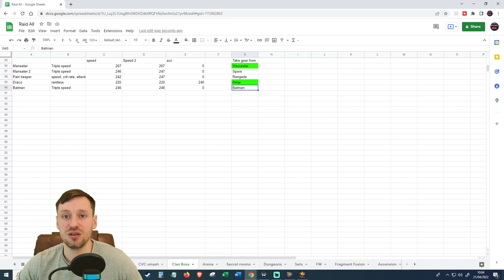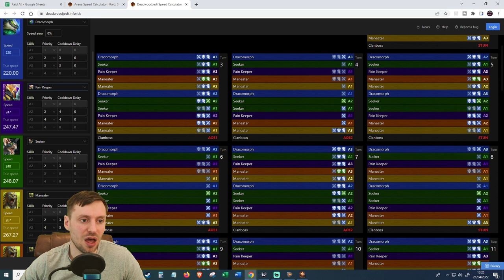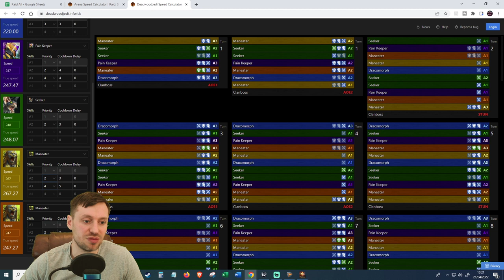Raid Shadow Legends: Full auto - 1 key it all with Draco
Timeline | 0:00
Old team | 2:00
Creating a new team | 2:56
Deadwood jedi CB Calucaltor | 5:26
Team set up | 7:00
CB run | 7:30
Gear & masteries | 12:56
- Discord Realdeal#8586